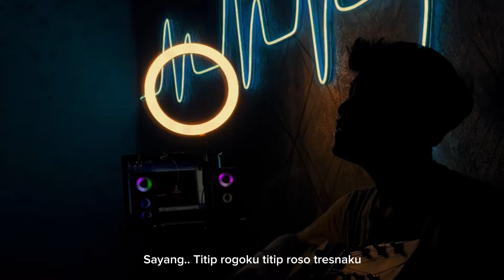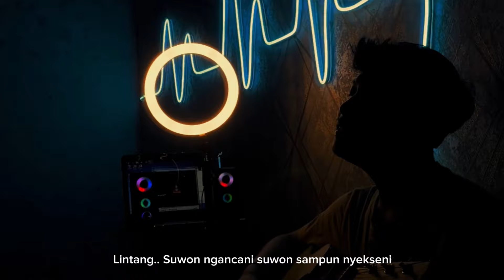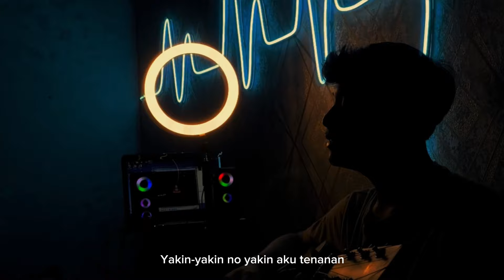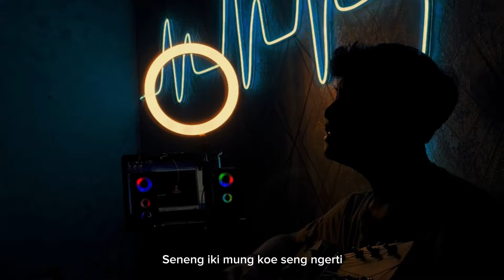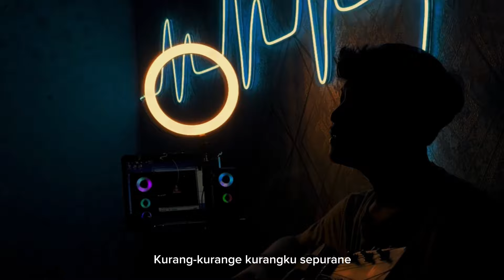CUNDAMANI - Denny Caknan ( Cover By Panjiahriff) Sayang titip rogoku titip roso tresnaku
Trimakasih yang sudah support
Semoga kalian panjang umur, sehat dan banyak rejekinya:)

Thanks to :
Allah Yme
Kedua orang tua
Teman” yang support semua

Saben wayah wengi
Mikirno isi ati
Opo tenano tresno iki
Dadi siji
Mantep anggonku mikir
Ra ono sitik kuatir
Cerito iki
Bakal apik ke ukir
Yakin-yakin no
Yakin aku tenanan
Sumpah ing janji
Iluhku netes tenan
Kurang-kurange
Kurangku sepurane
Cen anane ngene
Sayang..
Titip rogoku
Titip roso tresnaku
Seneng iki mung koe seng ngerti
Dadio konco ceritaku
Sepanjang uripku
Lintang..
Suwon ngancani
Suwon sampun nyekseni
Padangi dalan seng tak lewati
Cidro ne ati
Gusti pun ngrampungi
Kurang-kurange
Kurangku sepurane
Cen anane ngene